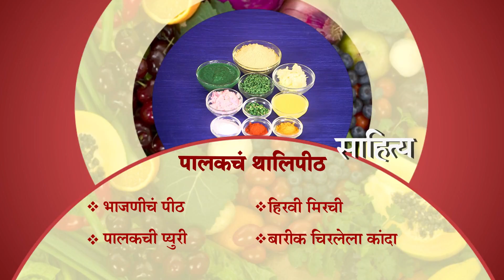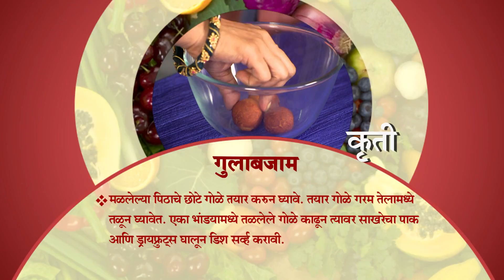Aamhi Saare Khavayye | Zee Marathi Cookery TV Show | Full EP - 2818 | Prashant Damle, Sankarshan